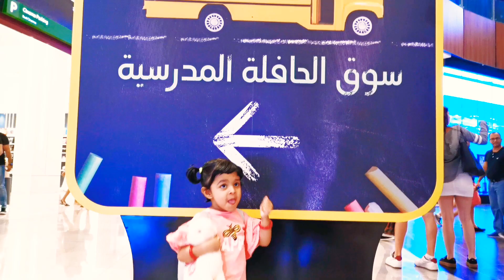Dubai Mall Back to School Shopping | Yellow Bus Ride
Meher and the little lamb pretend play bus ride in yellow bus @ dubai mall,the world's largest Mall.